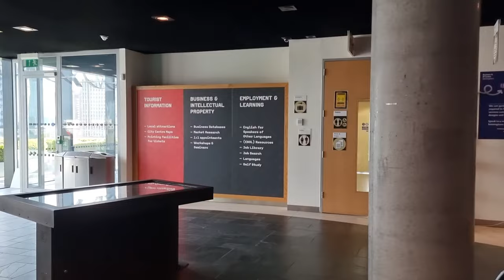Birmingham canal virtual walk and library views from the top 4k 60fps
I added some music 🎶 to lost of the walk but it's calming music I didn't like some sounds around me so had to mute it